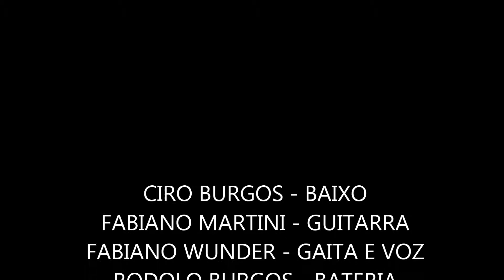BJBB 130915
Boogie Jump Blues Band
Ciro Burgos - Baixo
Fabiano Martini - Guitarra
Fabiano Wunder - Gaita e Voz
Rodolfo Burgos - Bateria